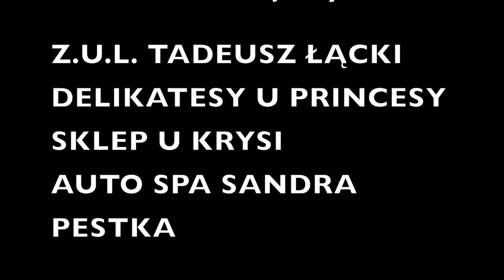CHALLANGE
Dziękujemy za nominację Pani Basi "Ośrodek Wczasowy Beaver Tourist" 🙂
Podejmujemy wyzwanie i pompujemy dla osiemnastomiesięcznej Tosi z Gdyni, chorej na SMA.
Do akcji nominujemy:
Zakład Usług Leśny Tadeusz Łącki ( z Góralem na czele )
Delikatesy u Princesy w Szlachcie
Sklep u Krysi we Wielu
AutoSpa Sandra Burchard ( z mężem Michałem)
Do dzieła! 😇
Zasady są bardzo proste:
Wykonujemy 10 pompek lub 10 przysiadów.
Jeżeli wykonamy zadanie wpłacamy minimum 5 złotych na konto Tosi, jeżeli jednak nie wykonamy zadania wpłacamy minimum 10 zł. Osoby nominowane mają 48 godzin na wykonanie zadania oraz muszą nominować kolejne.